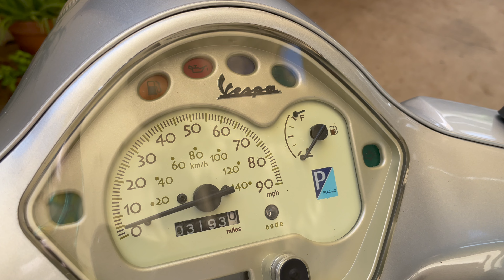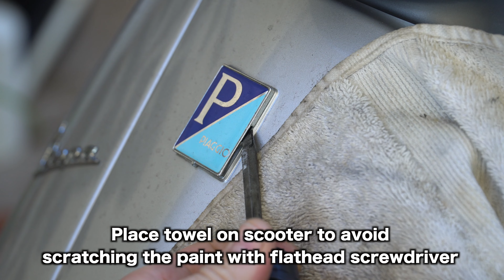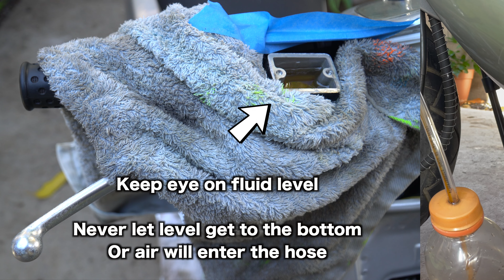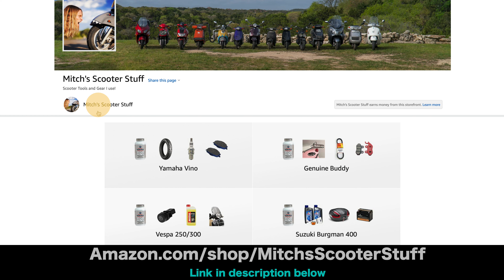Vespa LX Brake Fluid Change | Mitch's Scooter Stuff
In this video I am going to show you how to change brake fluid on Vespa LX scooter.
*** Tools I used in this video:
3/16” clear tubing
17mm open wrench
10mm wrench
Brake fluid DOT 4
Syringe 100cc with tube
Magnet stick
Paint tape
Cotton swabs (q-tips)
Empty bottle